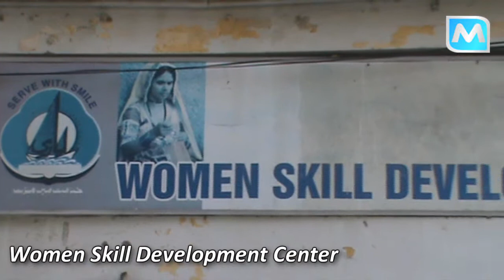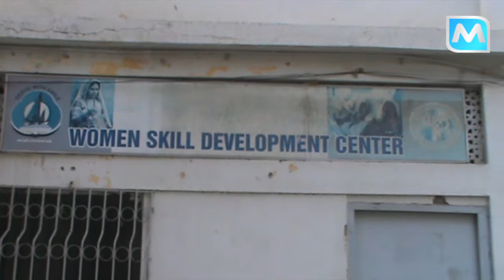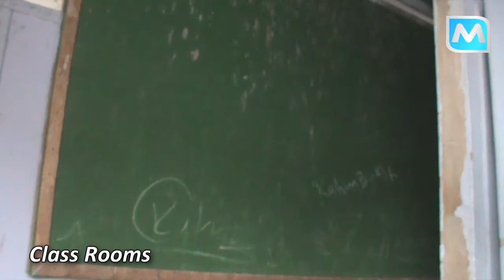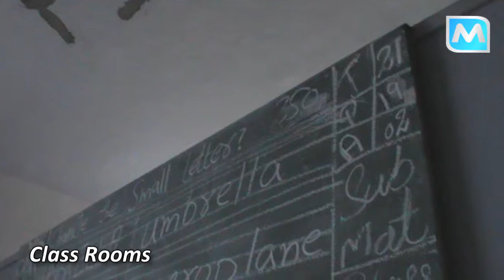Lyari Community Development Center - Virtual Tour